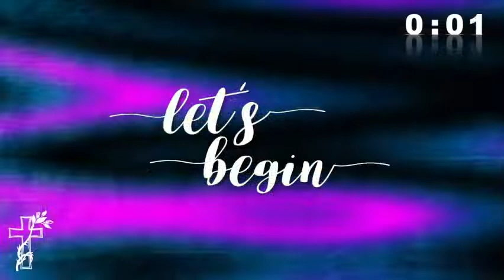Christmas Apocalypse: The Four Horsemen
Welcome to New Day!  Today’s KEY IDEA is: Even as chaos and darkness spreads, we carry the peace and the light of Jesus the King.

ONLINE Teaching
Sunday | 10am | Facebook Live